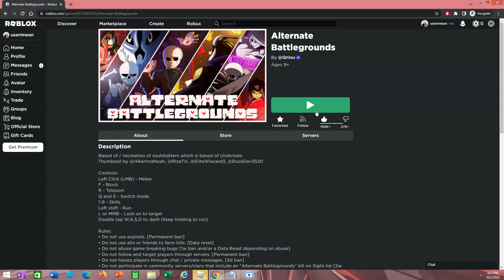Funny Hiatus (Alternate Battlegrounds gameplay)